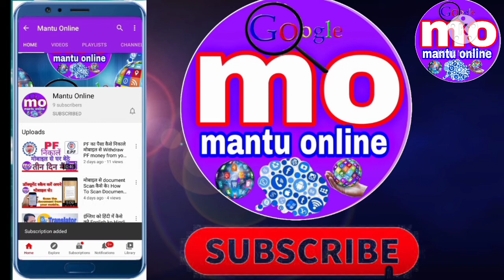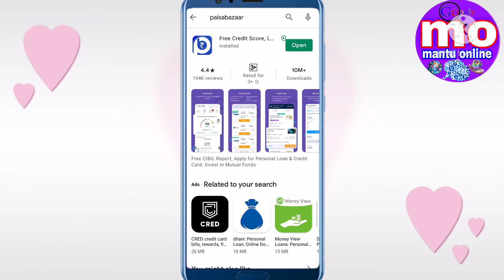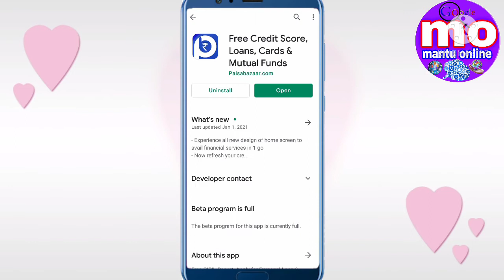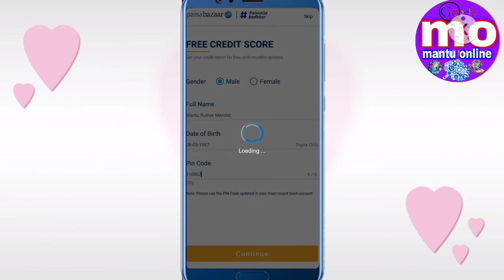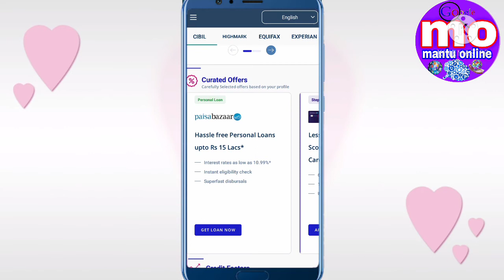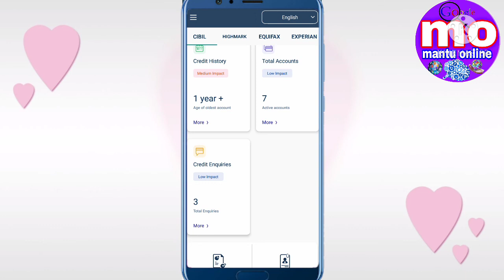सिविल स्कोर कैसे चेक करते हैं|How to check CIBIL Score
hello doston aaj ki video mein aap Dekhenge ki CIBIL Score  kya hai aur isko kaise check Karte Hain

सिविल स्कोर कैसे चेक करते हैं